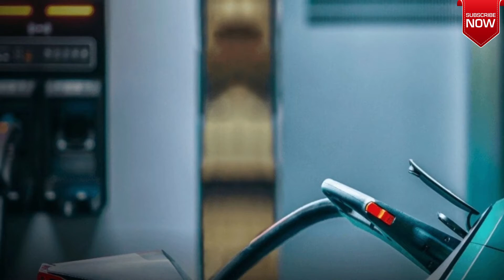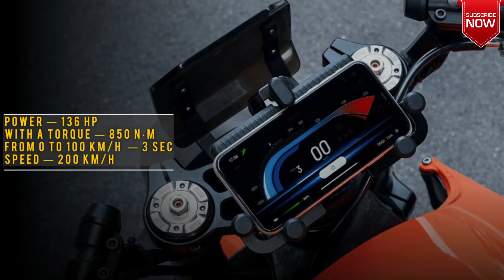Davinci DC100: an electric motorcycle that can self-balance and follow the owner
The Chinese manufacturer Davinci Motor announced a new unusual electric motorcycle DC100